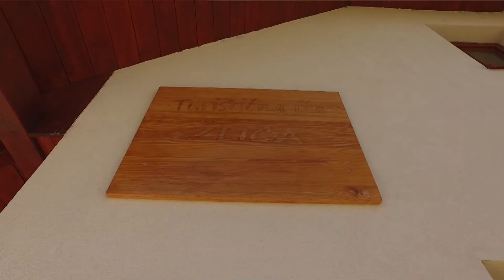Župan za vas: Milan Kerman, župan Občine Beltinci, 11.10.2018